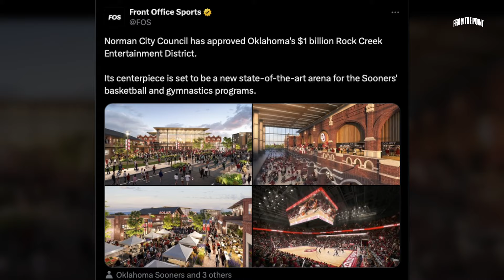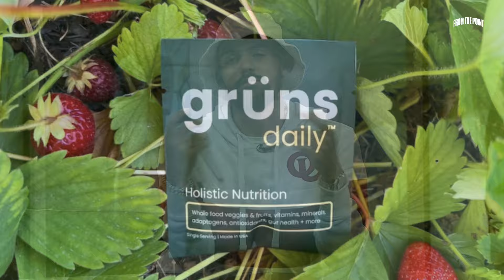Trae Talks With Top NBA Pick Zaccharie Risacher, Bob Stoops, OU Sports Elite | Special Episode!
Trae Young headed back to his native Oklahoma in September for the first ever From the Point Weekend, and it was only right that he record a pod to commemorate the big event.

This episode, the Atlanta Hawks guard is joined by a wide array of guests, including his new teammate, 2024 first overall draft pick Zaccharie Risacher. Trae and Zac talk about draft night, what life has been like since he moved from France to the United States, his expectations for the season and more.

Trae and Winston are also joined by legendary Oklahoma football coach Bob Stoops, who discusses his most memorable season, parenthood, and OU athletics. The university's president, Joseph Harroz, Jr., and athletic director Joe Castiglione discuss the future of the university, NIL, joining the SEC, and the new stadiums being built.

Plus, Trae's close friends, RJ and Chase, pull up on set to share some early memories of what life was like for the crew back in middle and high school.